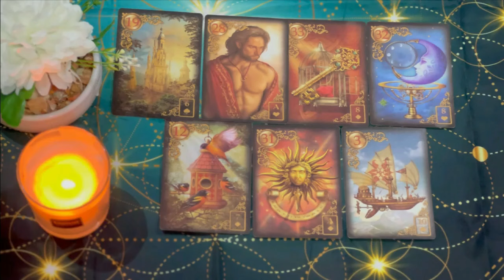VIRGO 🚨 I NEVER SEEN ANYTHING LIKE THIS 😱 SOMEONE IS COMING VERY STRONG😍 MAY 2024 TAROT READING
Virgo Love
Virgo 2024
Virgo today
Virgo MAY